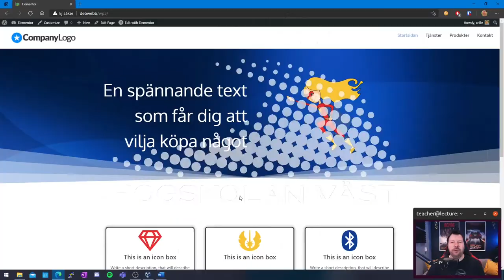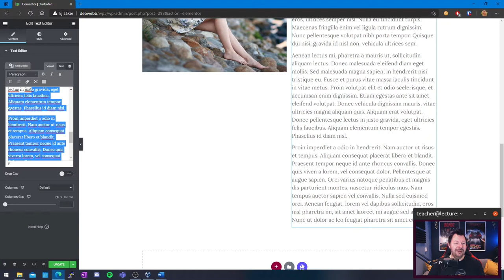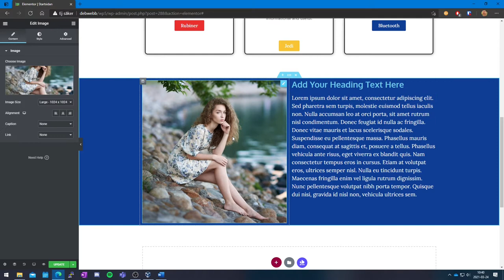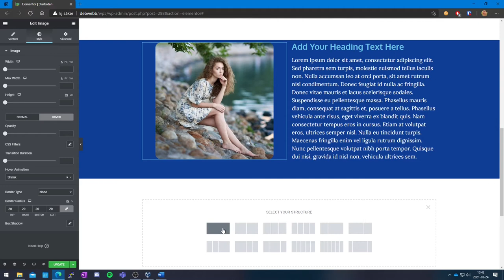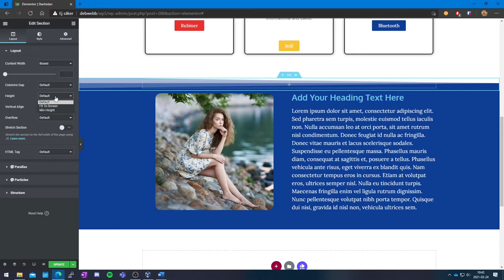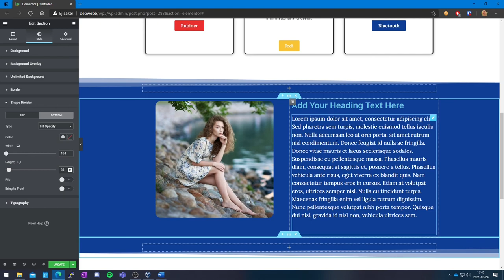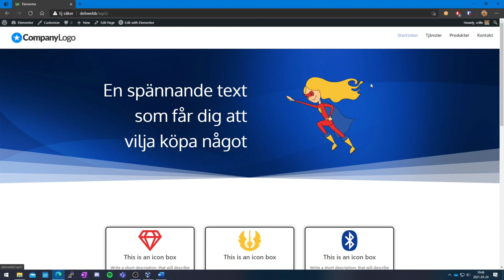CMS201 2021 09 4 Skapa bild sektionen